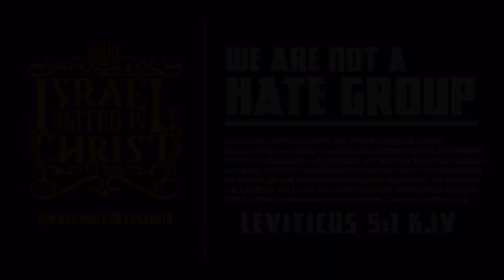IUIC | The Black Woman